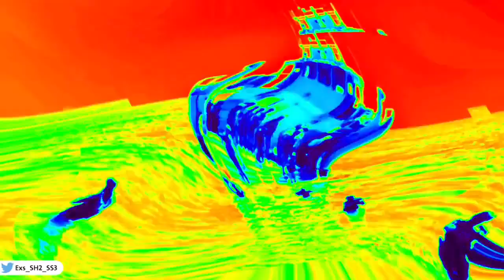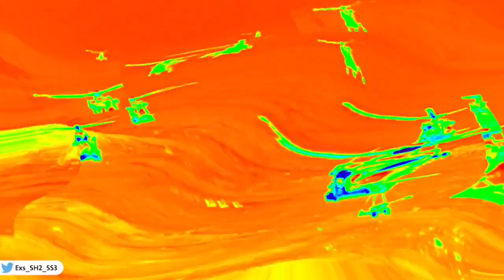فخر و اعتزاز كفاءة و انضباط لقوات السلطان المسلحة 🇴🇲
‏"لقد شهدنا بكل فخر واعتزاز البراهين العديدة التي أظهرها رجال قواتنا المسلحة ‎كفاءة و ‎انضباطاً و ‎إخلاصاً في واجبهم الوطني المقدس، ولقد نالت مجهوداتهم منا التقدير عن جدارة واستحقاق" ‎قابوس_بن_سعيد
تصميم متابع الحساب ‎@KhalidAlmharabi